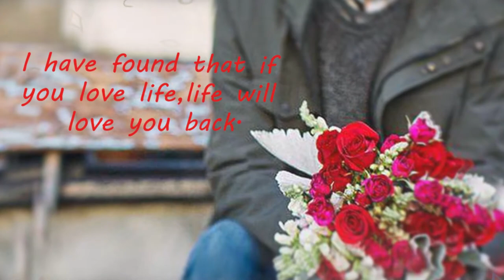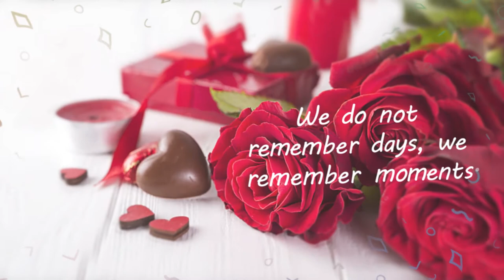Romantic Valentine’s Day slideshow/no copyright romantic love music (black mart)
Hi everyone.
this video include two version (with text and without text)
I hope you enjoy this Valentine greeting card. And this video will be useful for you.

Send a Valentine’s Day greeting to show that special someone how much you care! Suitable for your spouse, family members, kids, friends and more